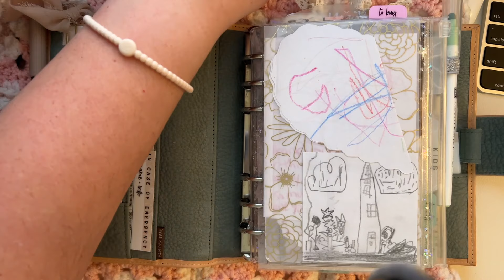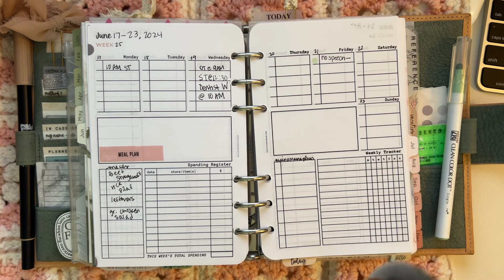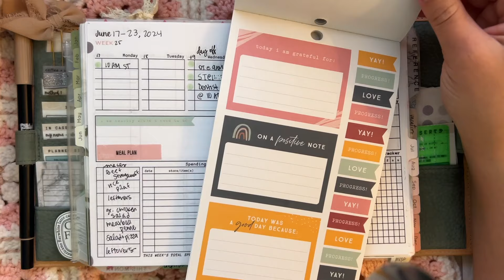Plan with Me in my VDS Undyed Nubuck Ecume with FC Compact Inserts | Personal Planner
Thank you for spending time with me today as I take a little time to plan for the upcoming week! Thank you for being here! Love you all! 🥰

Give me a follow if you're on Instagram! ✨

*•*•*•*W A N N A   B U Y   M E   A   C O F F E E?*•*•*•*

If you're interested in any of the designs I've created and used in my planner, check out my Etsy shop — and give it a follow!

Planner in this Video —
• Van Der Spek Standard 30mm Custom - (Widened to FC Compact) with Janet Leather Undyed Exterior & Nubuck Ecume Interior

• Fave Nail Glue
• Colored Tabs (1 inch)
• Household Tasks Stickers (used to label tab sections) from The Slightest on Amazon in Midnight
• Transparent Round Sticky Notes
• Favorite Tombow Marker Set
• Favorite Dot Marker Set
• Pre-cut and Punched Franklin Covey Compact Blank Paper
• Favorite Planner Hole Punch
• My Laminating Machine
• Brother Label Maker
• Pentel Energel 0.5 with Black Ink Refills
• Franklin Covey Compact Gingham Pockets
• Franklin Covey Compact Bloom Zip Pocket
• Franklin Covey Compact Blooms Monthly Tabs 2024
• My favorite highlighters for both planning and bible journaling (Mildliner)
• My favorite thick vellum
• Printable Inkjet Sticker Paper Matte Waterproof

• Fetch Rewards Referral - Earn Money on your receipts - Sign up with code 46ACT and earn 100 points!

Please let me know if you have any questions about anything I shared and I’ll be sure to answer!